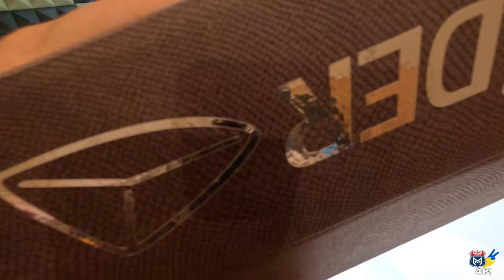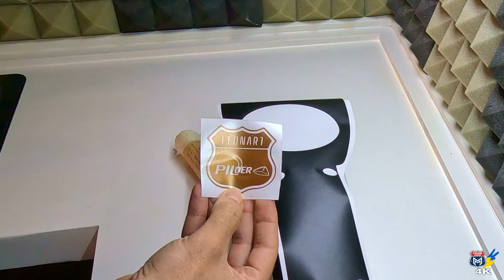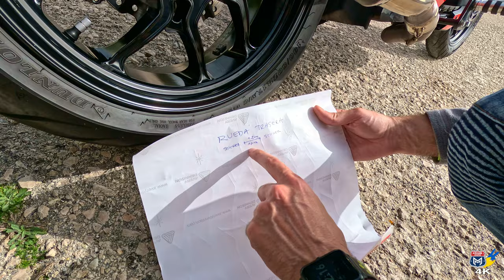Vinilando la moto | Leonart Pilder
En menudo berenjenal me he metido. Me pongo a prueba vinilando la moto. No soy un experto ni tengo experiencia. Si quieres, puedes vinilar tú mismo tu Leonart Pilder.

.:.:. Más información sobre estos vinilos .:.:.
Marcelo Vázquez
(También envíos a otros países)

.:.:. Mis accesorios .:.:.
Soporte para el móvil
Cargador USB
Alforja delantera
Mochila sobre depósito